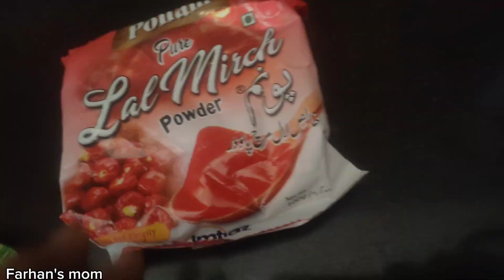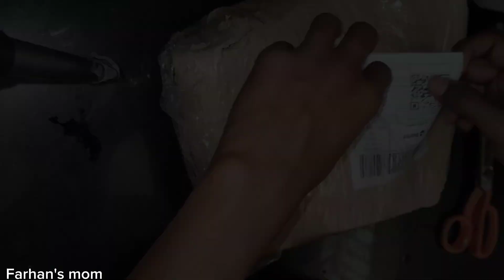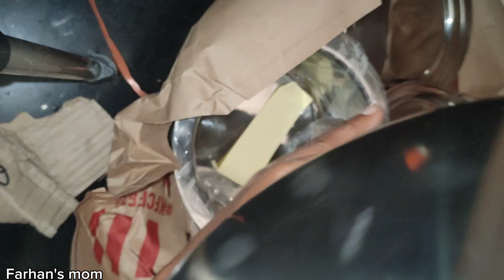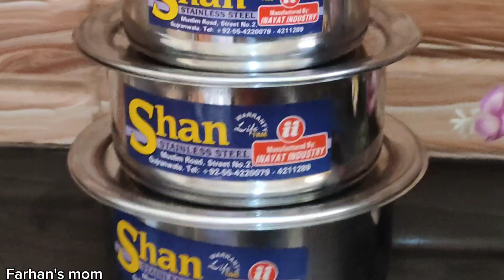DARAZ Unboxing Snake Time Enjoy With Palak Ke Pakode || Farhan's mom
DARAZ Unboxing Snake Time Enjoy With Palak Kai Pakorai || Farhan's mom

Daraz shopping haul. Daraz 1 1 sale. Daraz shopping unboxing. daraz viral products
Daraz 1-1 Sale link (new year sale)
(From 1-10 January)

(its another link)